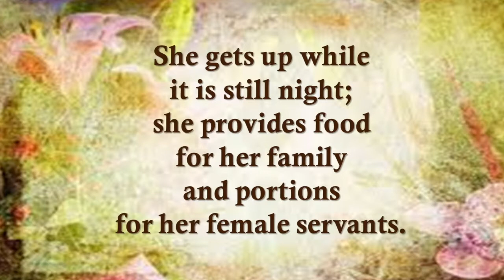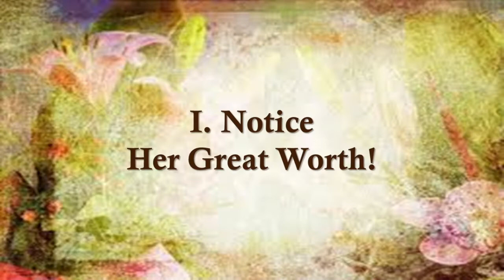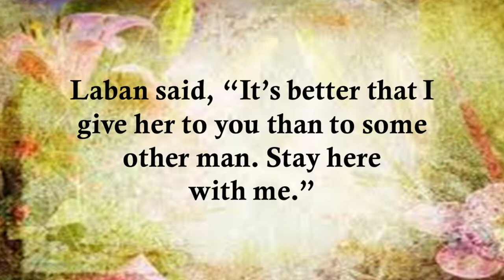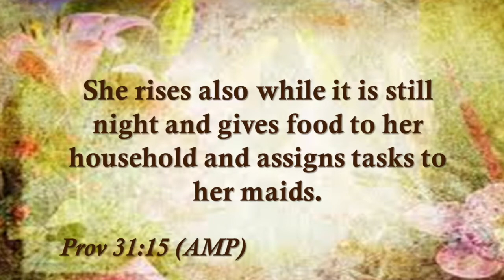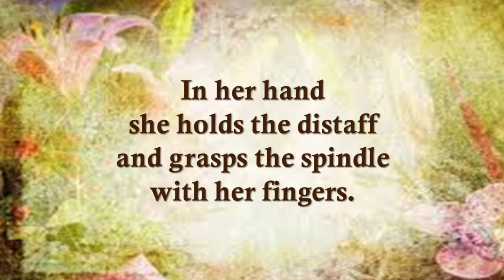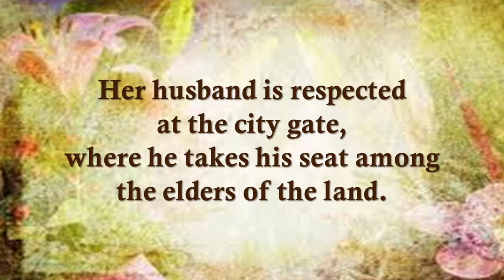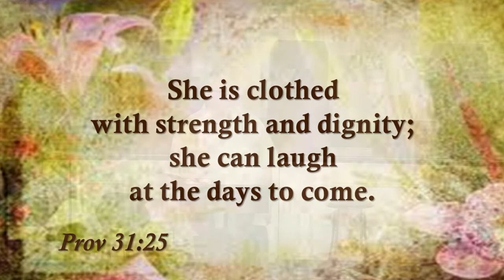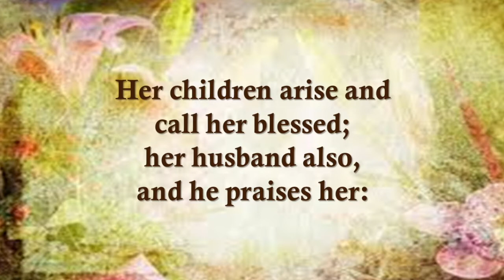FBC Gilmer May 9 2021